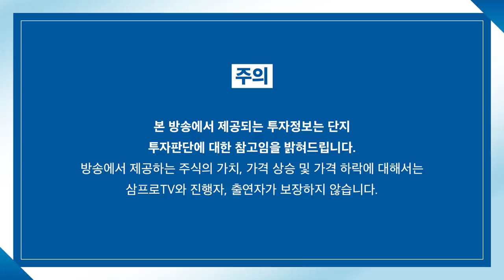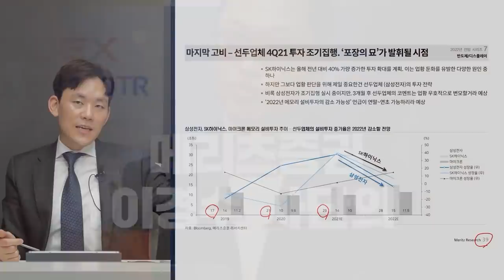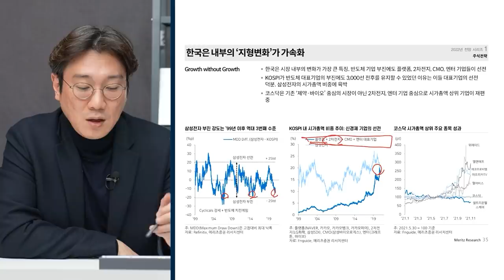[심층인터뷰] 2022 부동산 전망, 대선 앞두고 침체 예상되는 이유는? f. NH투자증권 김열매 연구위원